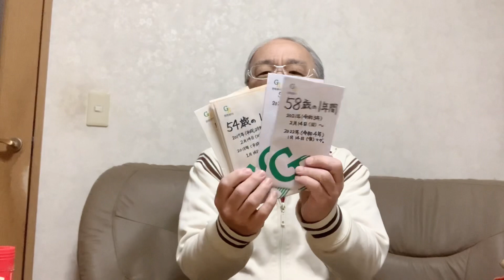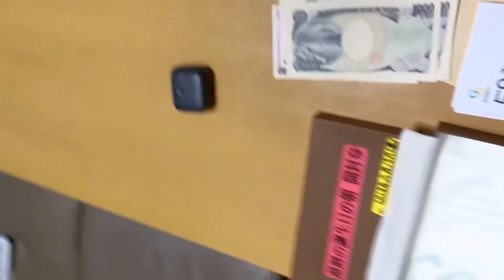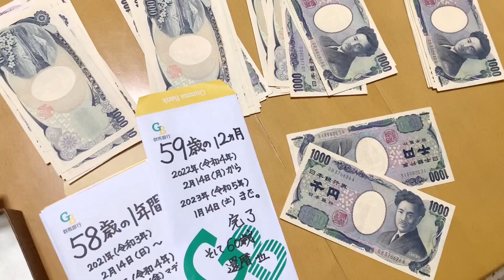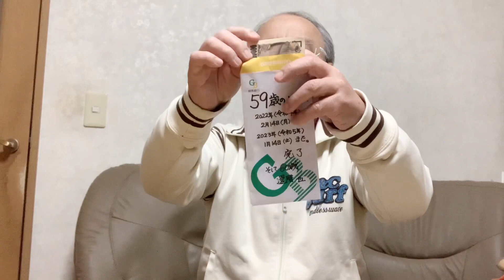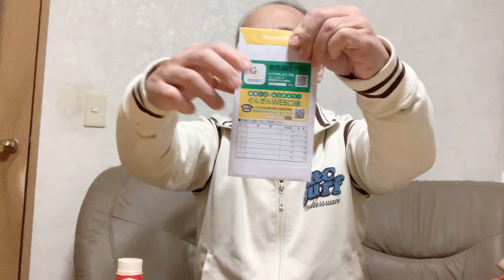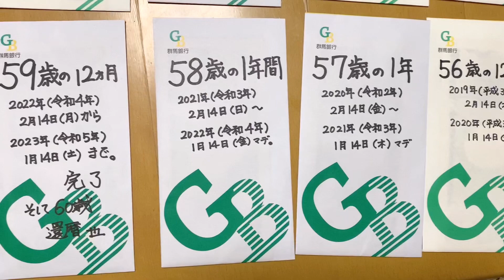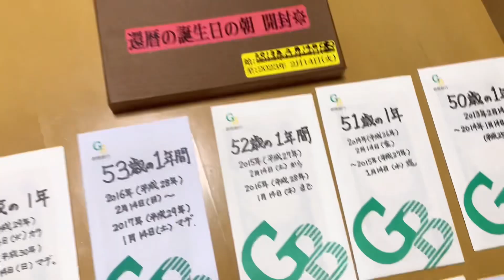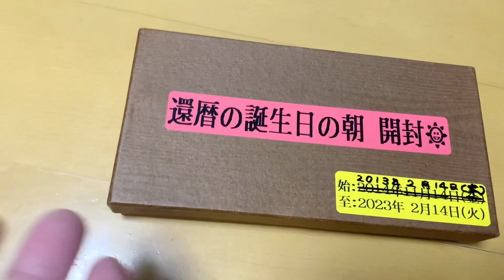【たんす貯金】還暦まで1ヶ月となりました『還暦貯金』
2023年1月14日(土)です。
還暦まであと1ヶ月となりました。

関連アプリURL一覧
VLLO
iMovie
iMovie